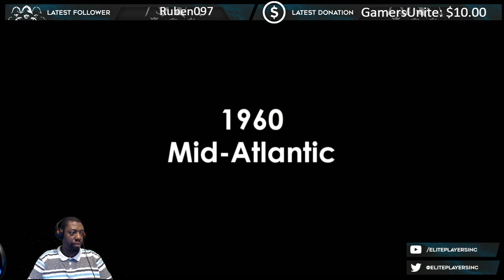Welcome to Rapture - Ep.1 The Crash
Good Morning Elitist, Today the SDG Starts Bioshock the collection with a return to rapture...